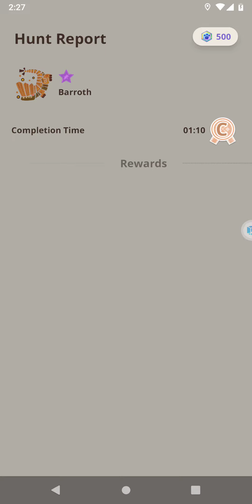Monster Hunter Now (MH Now) - HR.66 - Barroth ★ (6*)